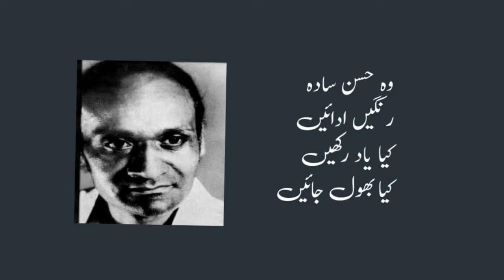Woh Husan E Sada Rangen Adayen Film Fanos Singer Munir Hussain